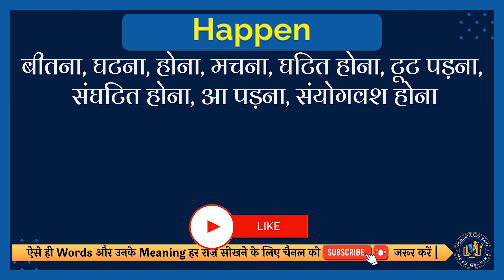Happen meaning in Hindi | Happen english to hindi | Happen ka matlab kya hota hai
इस वीडियो में आप Happen का हिंदी में मतलब समझेंगे और साथ में Happen का correct pronunciation भी सीखेंगें यानि की आप Happen के अर्थ के साथ साथ ये भी सीखेंगें की Happen को कैसे सही से बोले या Happen को बोलने का सही तरीका क्या है |

तो सिर्फ एक मिनट में सीखिए Happen को|
Let’s learn Hindi Meaning of Happen in detail.

Happen का हिंदी में अर्थ होता है
बीतना, घटना, होना, मचना, घटित होना, टूट पड़ना, संघटित होना, आ पड़ना, संयोगवश होना

Happen को इन उदाहरणों से और अच्छे से समझ सकते हैं
Accidents like this happen all the time.
इस तरह की दुर्घटनाएं हमेशा होती रहती हैं|